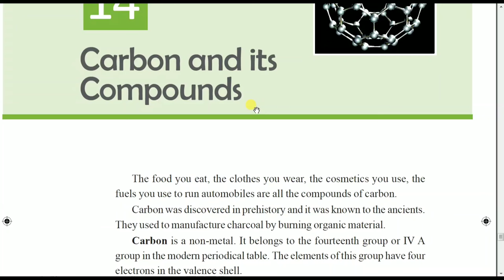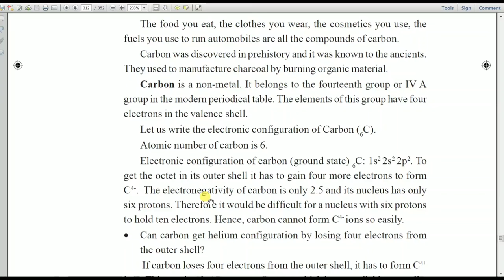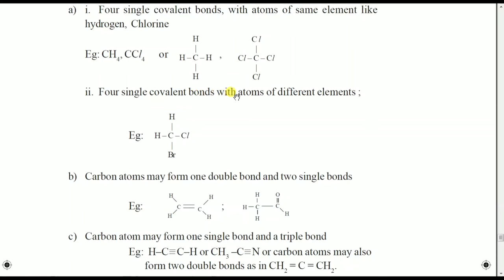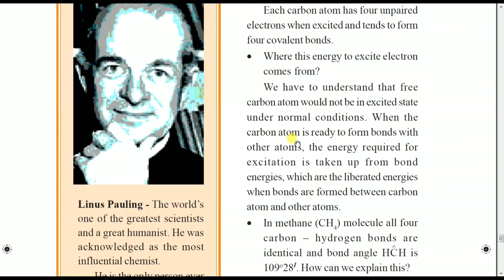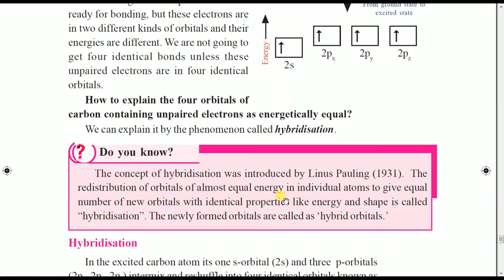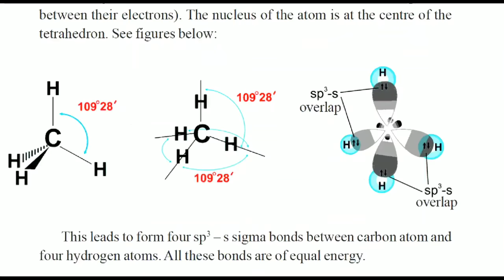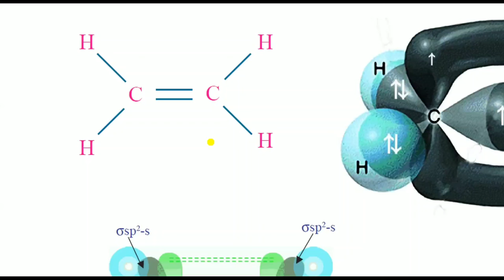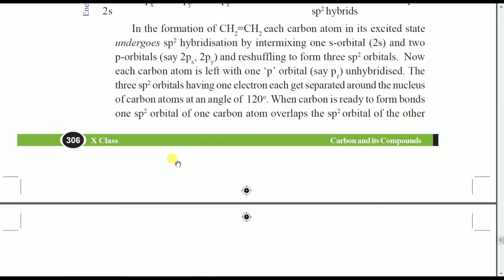Carbon and its compounds class 10kms, CBSE ,DSC , part 1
Ap & TS TET/DSC Course టెన్త్ క్లాస్ ఫిజికల్ సైన్స్ లో carbon and its compounds. ఈ లెసన్ కు సంబంధించి క్రింది అంశాలు సులభమైన పద్ధతిలో ఇంగ్లీష్ మీడియం మరియు తెలుగు మీడియం విద్యార్ధులకు అర్ధమయ్యే విధంగా వివరించబడ్డాయి అవి

Tetravalency of carbon, hybridization of carbon atom, allotropic forms of carbon, diamond, graphite, buckminsterfullerene, graphene, isomerism, alkanes, alkenes,homolagious series, functional groups, nomenclature of organic compounds, ethanol, ethanoic acid, esterification, saponification, cleaning action of soap,